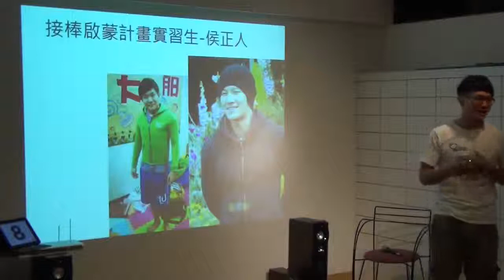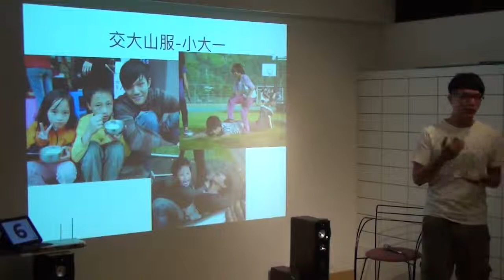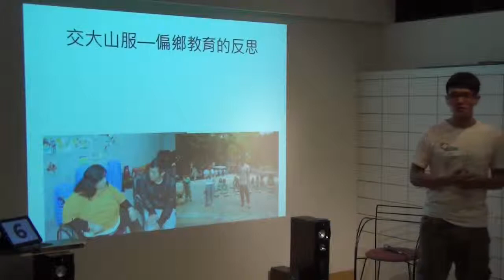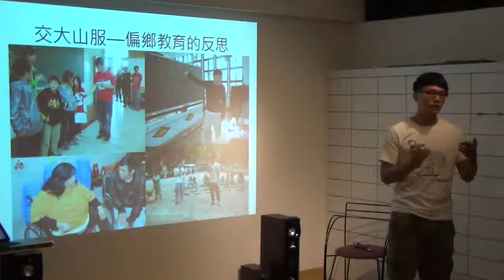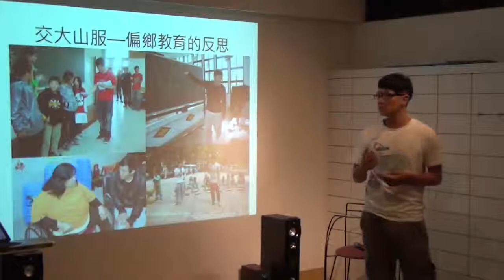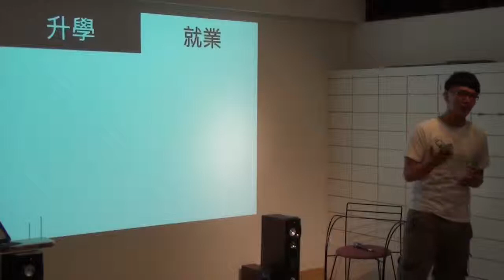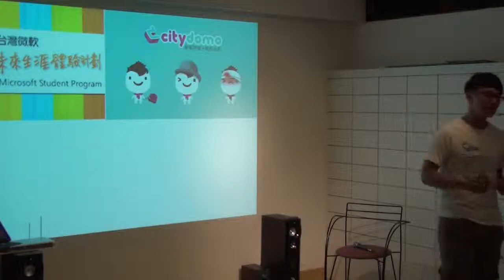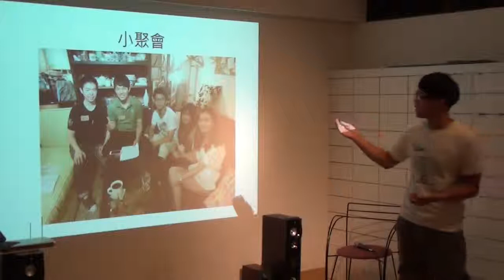台北交點vol 16 侯正人 接棒 教育 我自己